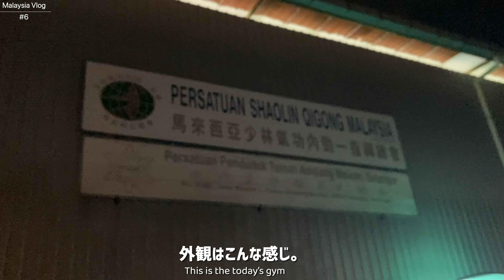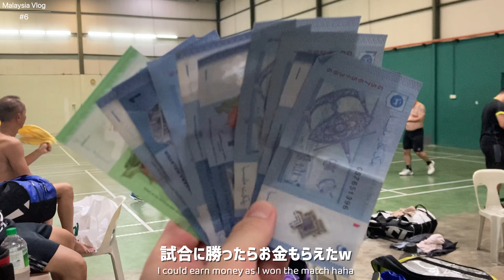【ひとり旅vlog】マレーシアでバドミントンしてみた | Japanese play badminton in Malaysia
0:00 opening
0:47 badminton
3:20 light meal
4:11 感想
5:12 緊急事態（泣）

お久しぶりですこんばんは
マレーシア留学 時代の友人とバドミントンしてきました。

かれこれコロナがあったので3年ぶり？４年ぶり？の再会もあったりして

本当に大好きな人たちとまた会えるなんて、しかもバドミントンができるなんて幸せです🫶

海外でバドミントンしたらこんな感じどす!
っていう動画になってます